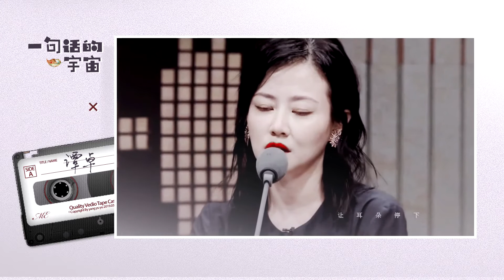[FMV] Tần Hạo x Đàm Trác - Vũ trụ của một câu nói ( Thanh lâm kỳ cảnh )